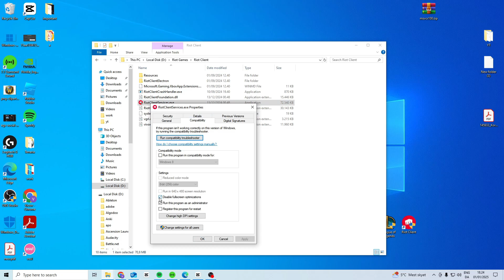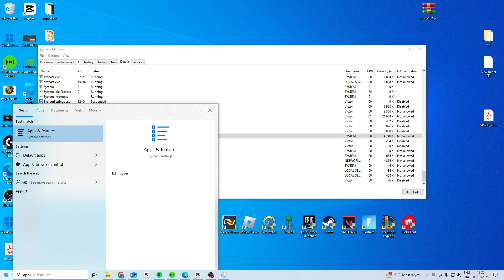How To Fix Freezing On League Of Legends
In this video I'll show you how to easy and fast fix league of legends crashing or freezing. The method is very simple and clearly described in the video. Follow all of the steps & see how to fix freezing in league of legends